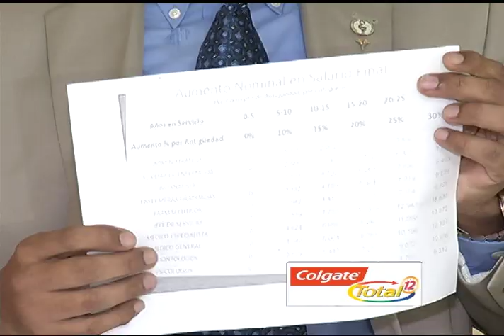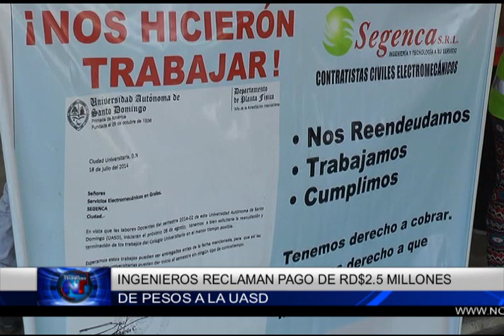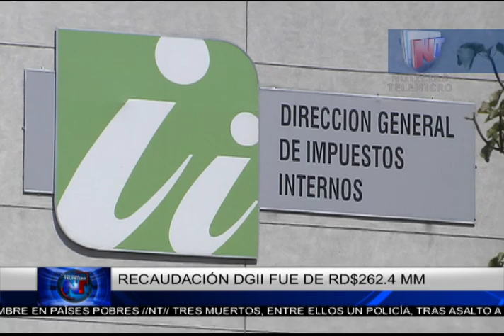Noticias Telemicro Primera Emisión, 10 de octubre 2017, BLOQUE #3